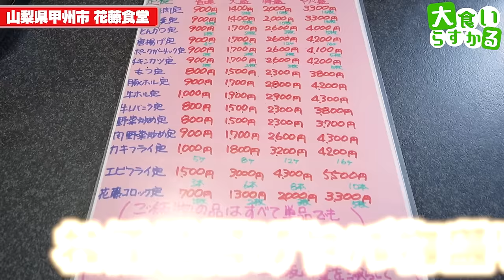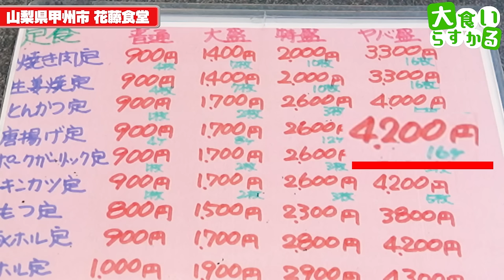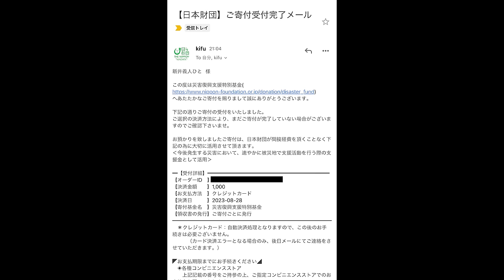【大食い】デカ盛り店に揚げ物の盛り合わせをおまかせ注文したらとんでもない事にw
花藤食堂
山梨県甲州市塩山上粟生野1101

今回もガデュさんと一緒に花藤さんへ！
おまかせ注文したら大変なことになりましたw
でも女将が楽しそうに料理してる声や姿を見て美味しいものをこれだけ食べれたので幸せです